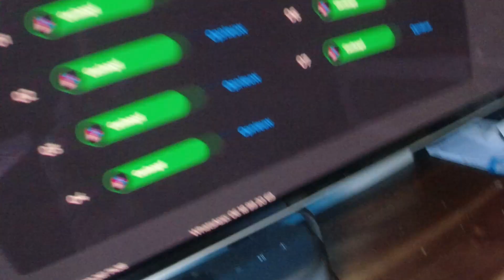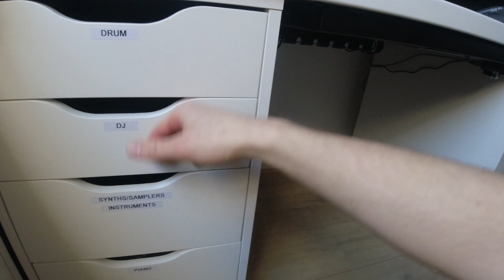This man thought me how to drive 🙏 #40